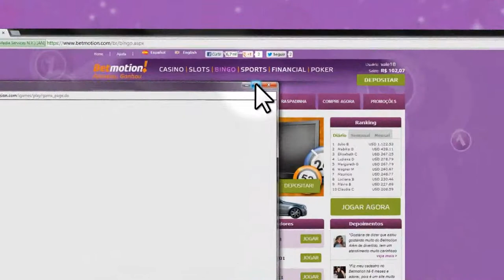Bingo club no Betmotion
Conheça a sala Bingo club no Betmotion